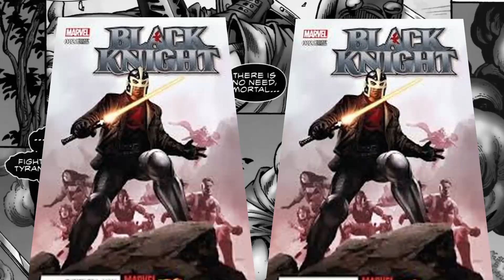Who is the Black Knight? (Marvel)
How's it going peeps? Today we take a look at Dane Whitman, the Black Knight. He will be making his live action debut in the upcoming movie Eternals. Dane Whitman will be played by Kit Harington. What is the Black Knights backstory? How did he become the Black Knight? Let's find out.